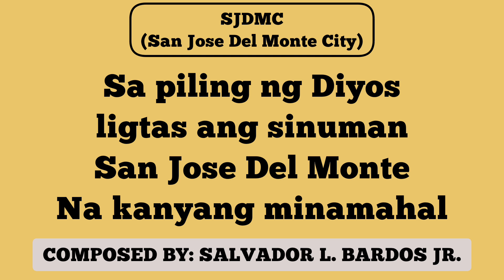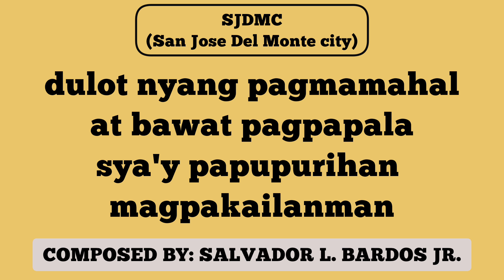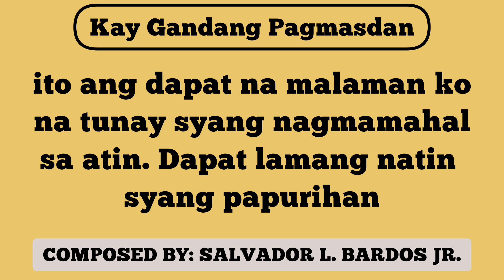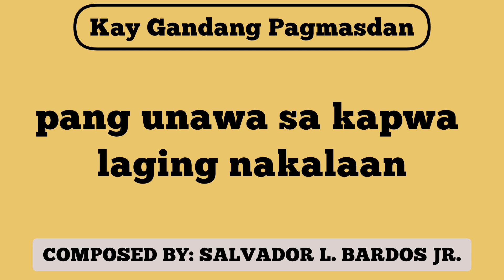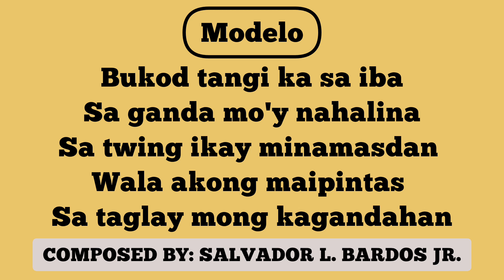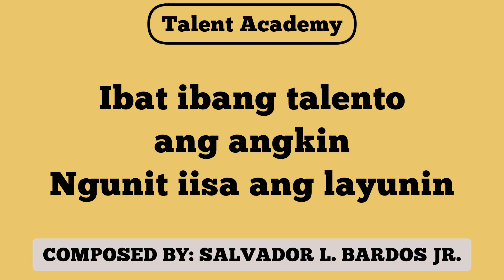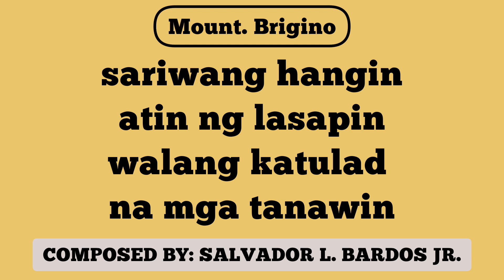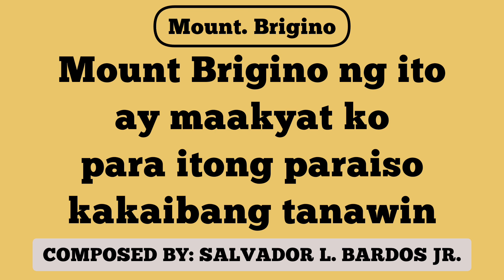Brother Bador Soundtrack and Theme Songs